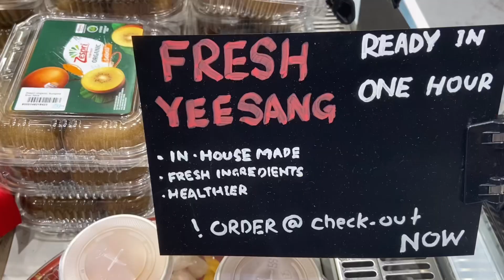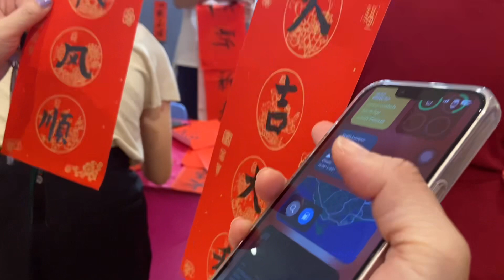Lunar New year in Kuala Lumpur | Chinese tradition of CNY